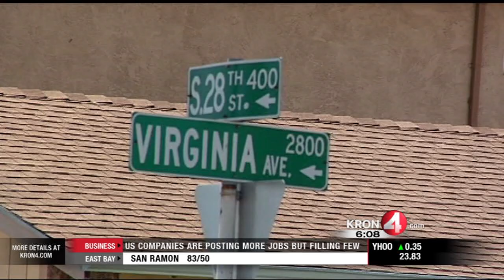Three Shot One Killed in Latest Richmond Shooting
KRON 4's Dan Kerman reports